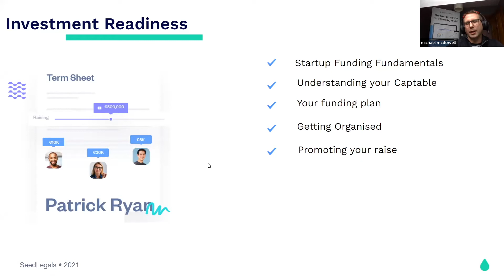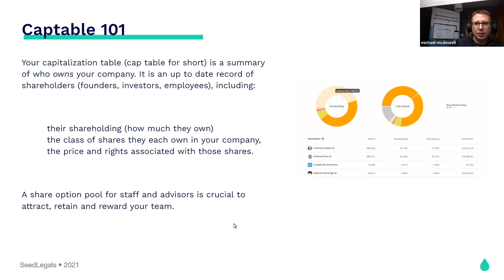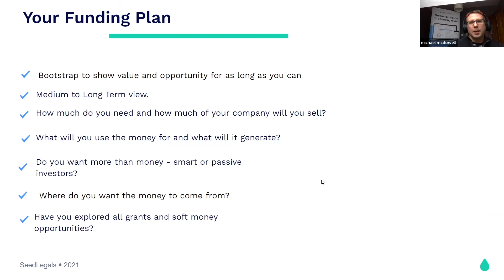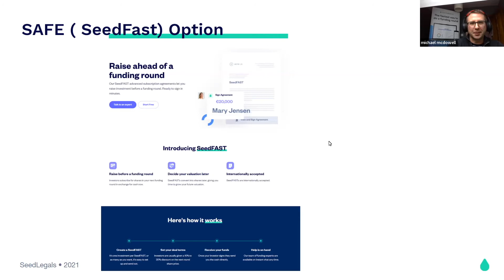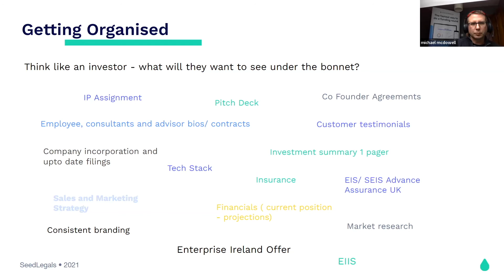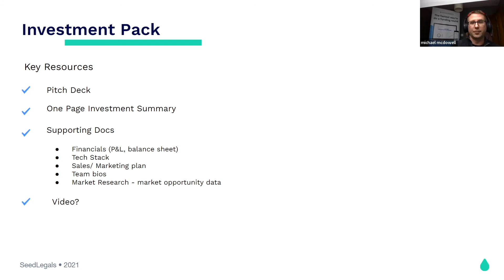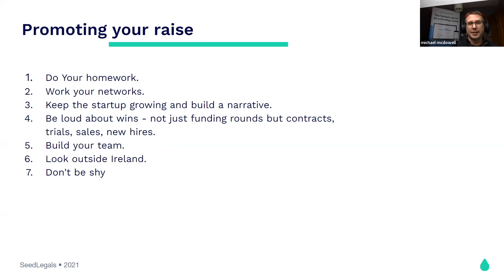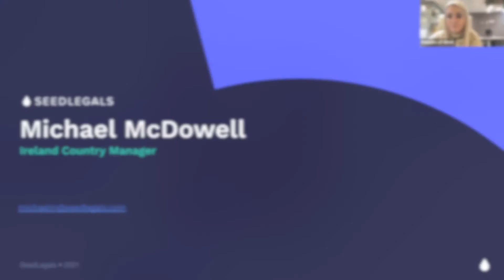Investor Readiness | Lunch & Learn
This lunch & learn session will help startup founders develop a funding strategy and lay the foundations for a successful round. It covers the key fundamentals of startup funding and how it affects your cap table and future growth plans.